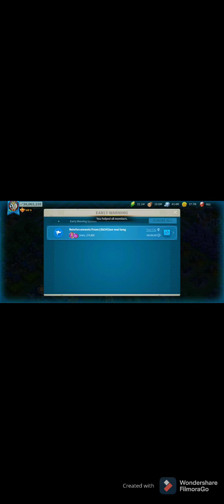Double Rally Fort xD | Rise of Kingdoms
How to double rally a fort in rise of kingdoms 😂

aplikasi edit video gratis di playstore FilmoraGo

game Rise of Kingdoms